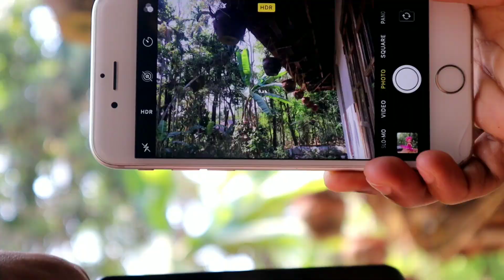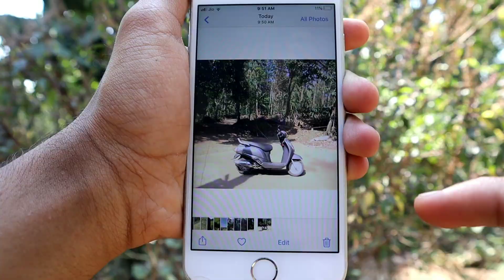Photo vs Nature 2020 | iphone 6s camera quality | Capture kid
mobile photography tips and tricks,mobile photography tips,mobile photography apps
Malayalam